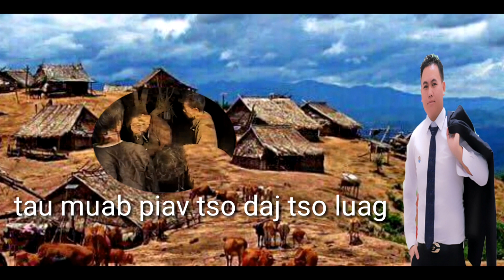Nco Lub Neej Hluas Tub Ham 2019